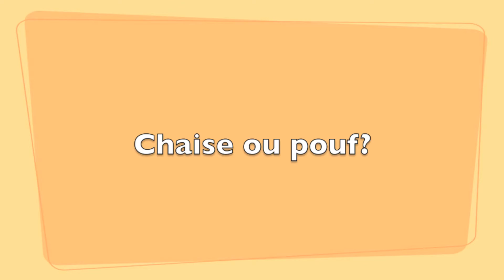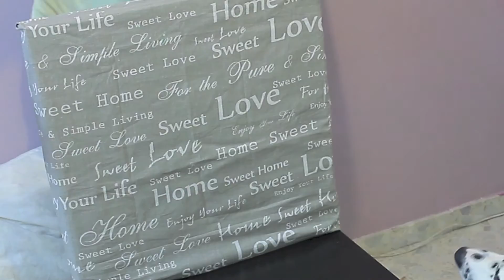DIY Chaise ou pouf pour un coin relax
Ma caméra: Canon EOS 600D
Mon programme/logiciel de montage: Imovie de Mac
Musique/Music ou/or Imovie ou/or Bibliothèque de Youtube/Youtube library